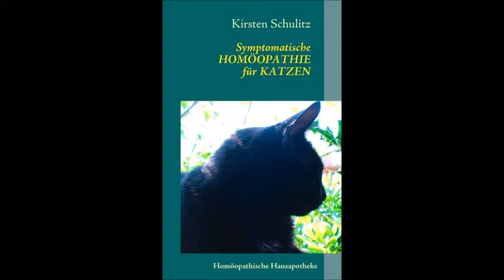Wenn deine Katze eine Verletzung hat, gib ihr sofort diese Globuli / dieses homöopathische Mittel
Alle meine Bücher sind in jeder Buchhandlung, vor Ort sowie online, jederzeit bestellbar, als Buch oder E-Book.

Symptomatische Homöopathie für Katzen
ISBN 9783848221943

Das Katzengesundheitsbuch
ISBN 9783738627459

Natürliche Heilmittel für Katzen
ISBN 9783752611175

Mein Roman über mein Leben mit Katzen auf Teneriffa:
Teneriffakatzen

Ganzheitliche Katzenfibel
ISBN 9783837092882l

Katzenschnupfen
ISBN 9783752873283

Niereninsuffizienz bei Katzen
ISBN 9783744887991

Zahnfleischentzündung bei Katzen
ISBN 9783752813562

Hilfe, meine Katze leckt sich kahl
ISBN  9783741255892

Haut- und Fellprobleme bei Katzen
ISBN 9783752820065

Samtpfötchen genannt - Katzengedichte mit Katzenfotos
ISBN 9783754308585